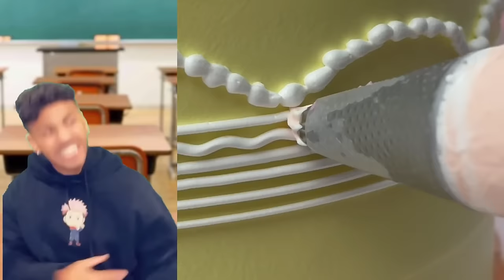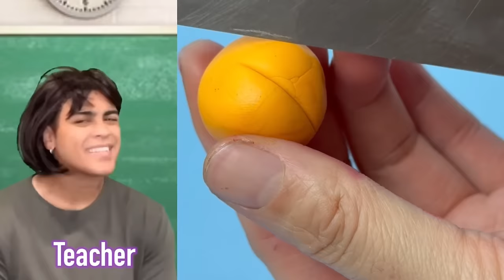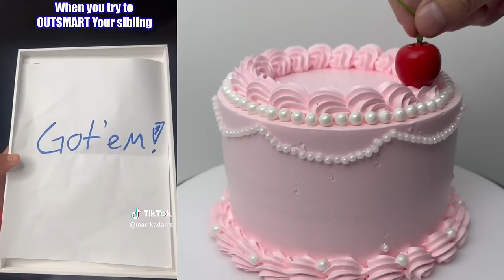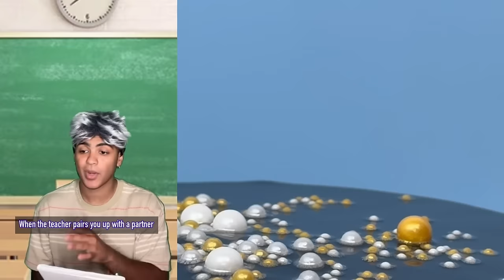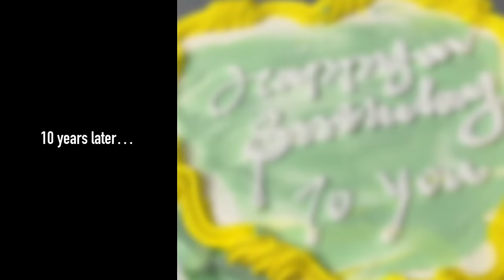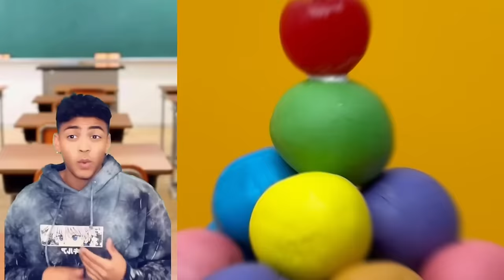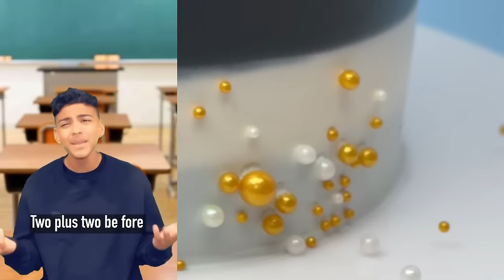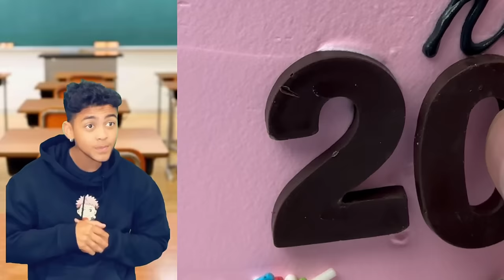*8 HOURS* Mark Adams BEST TIKTOKS OF 2024| Funny Marrkadams #2